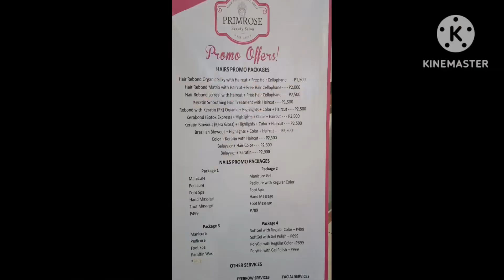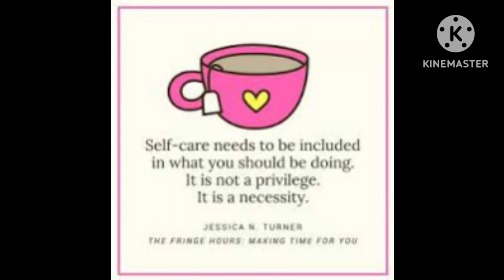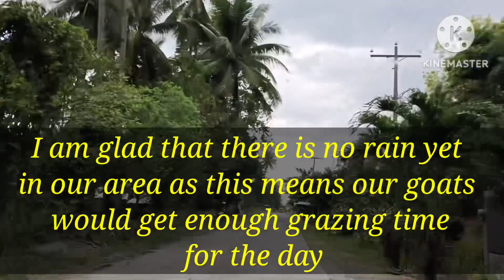A day of relaxation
Sharing my day out of the farm. After 5 years, i get to pamper myself again.